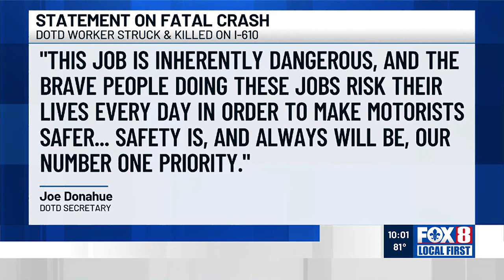Driver arrested after striking, killing DOTD motorist assistance operator Eric Anthony Jr.